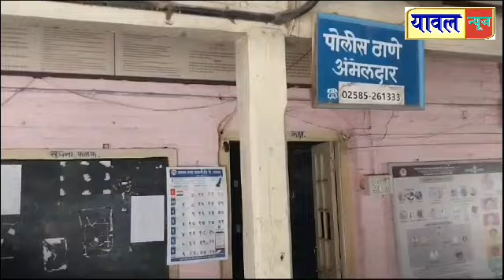ऐनपुर येथील चार जणांविरुद्ध यावल पोलिसात वीज चोरीचा गुन्हा दाखल